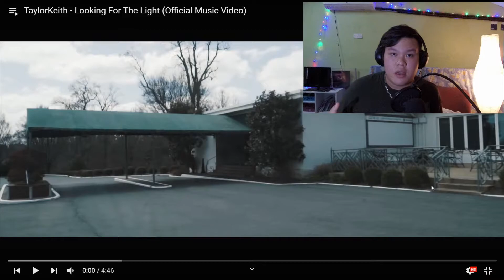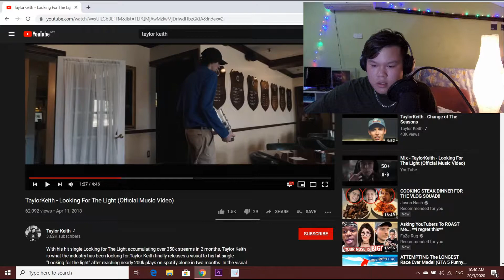taylorKeith - Looking For The Light Music Video (Reaction).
If you read untill the end. Thank You!!